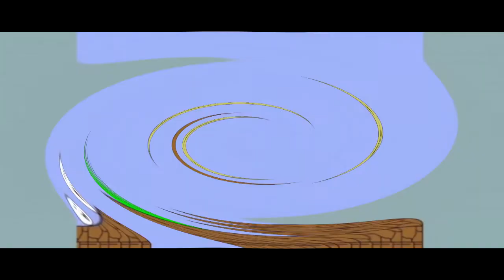THE EPICNESS OF Funny Tops + Funny Voices Tops